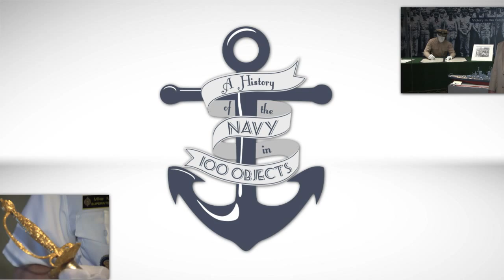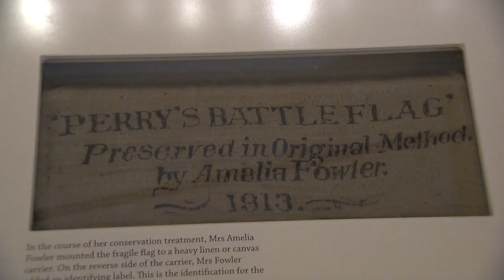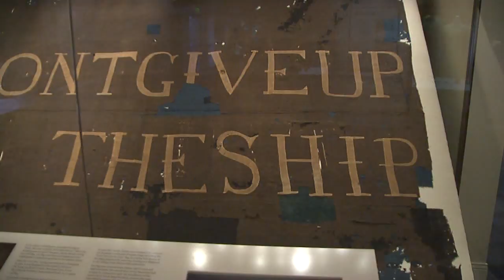Object #11: Dont Give Up The Ship Flag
Today's object is the original flag bearing this famous navy saying which has inspired generations of sailors.There is no error in the title - the original flag does not include an apostrophe. The actual flag is on display in the Academy's museum, but it looks different from the pristine blue representations of it elsewhere. This is because it in fact was not blue originally, but was covered in blue material in later years in an effort to preserve it. This knowledge was uncovered during recent conservation efforts to preserve the flag for future generations, along with many other interesting discoveries. Dr. Scott Harmon takes us through the story of heroism that inspired the flag and also helps us understand the extensive conservation effort to help preserve the flag for future generations.